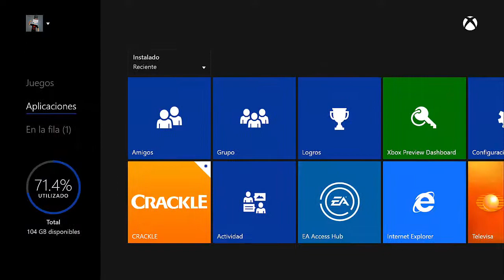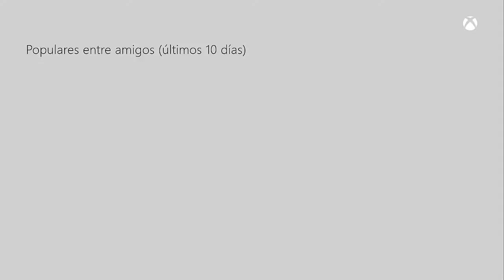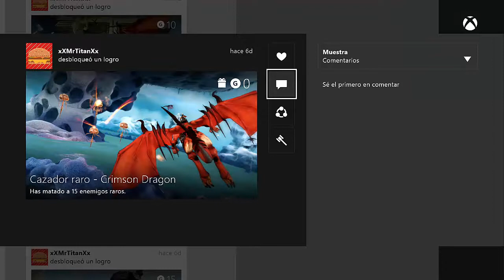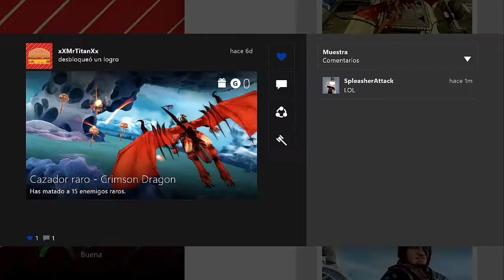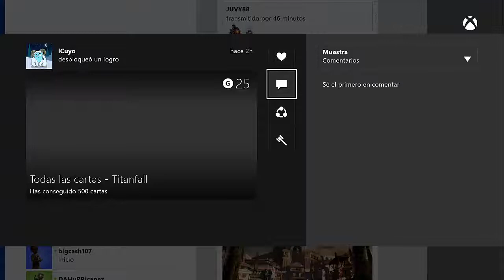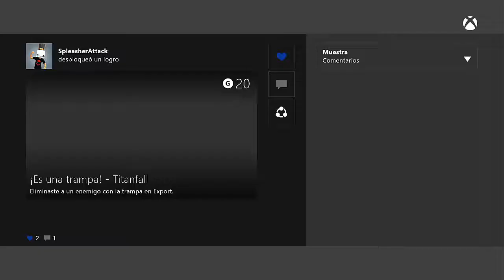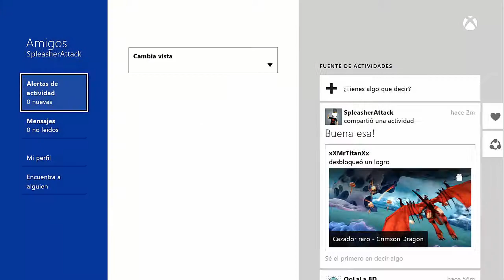Actualización #6 - Xbox One - Agosto - Detalles - HD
Salio el 18 de Agosto pero este video fue subido el 21 por motivos de atraso en edición :O

Detalles:
-Acceso Rapido a Amigos
-Marcador de Gamescore de amigos (ultimos 30 dias)
-Nuevo diseño de la actividad y poder comentar en la feed